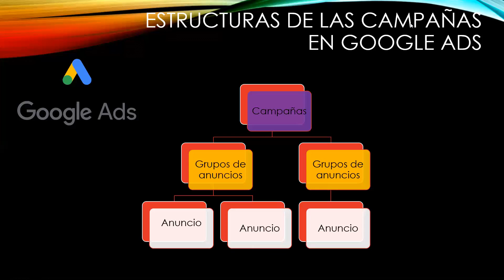Como hacer una campaña en Google Ads - 2022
Google ads. Campañas en google ads.